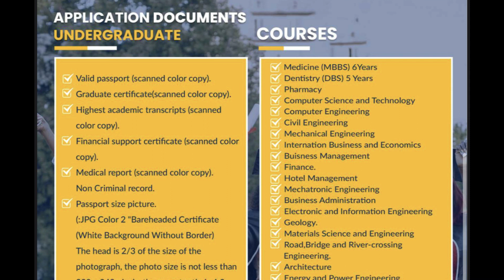These men stood their grounds .surprised how some guys want to smash this pregnant woman [kaydot tv]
You would be surprised how some guys want to smash this pregnant woman [kaydot tv]